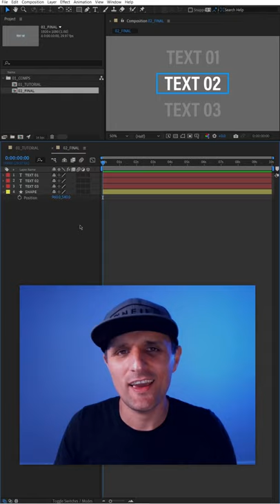Keyframeless Hover Over Effect in After Effects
/// About:
     In this video, I will show you how to quickly create a keyframeless hover-over effect in Adobe After Effects.